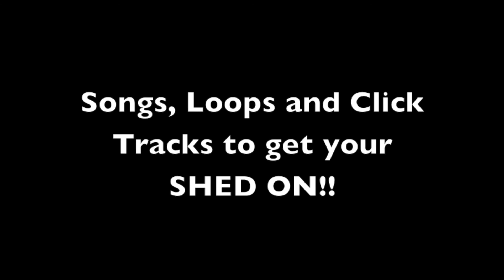Rockish (108bpm) [Click Track] SAMPLE